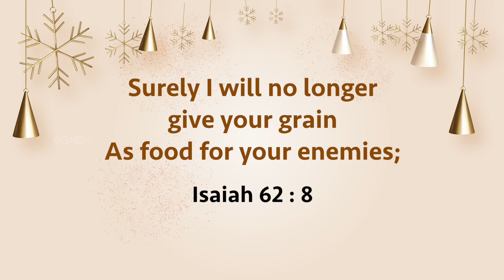Walk with Jesus | Bro. Mohan C Lazarus | January 21 | English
Jesus Redeems
Nalumavadi - 628211
Tuticorin Dist,